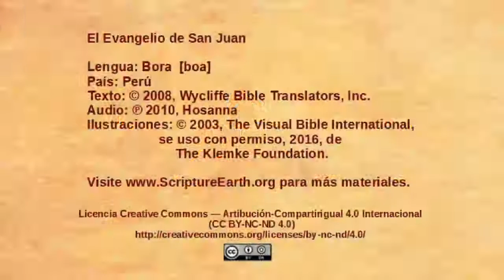Bora - Juan 18.1-14 - Jesús traicionado y arrestado [boa]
Una selección del Evangelio de Juan en el idioma de Bora del Perú. [boa]
Visita ScriptureEarth para más materiales.